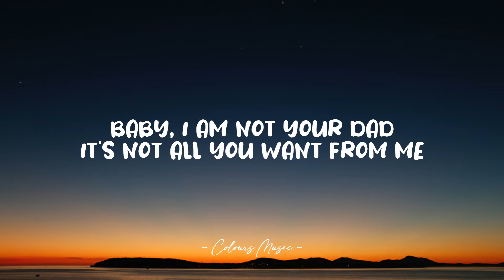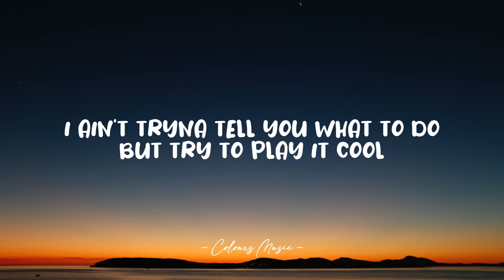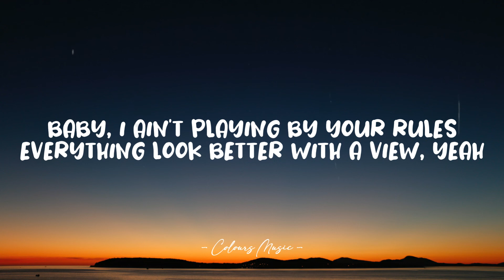24kGoldn - Mood (Lyrics) ft. Iann Dior 🎼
Lyrics video for "Mood" by 24kGoldn.

📜 Lyrics:

[Intro: 24kGoldn]
Oh-oh-oh